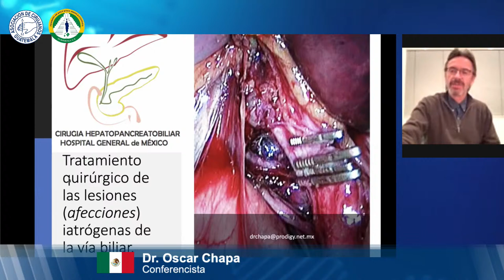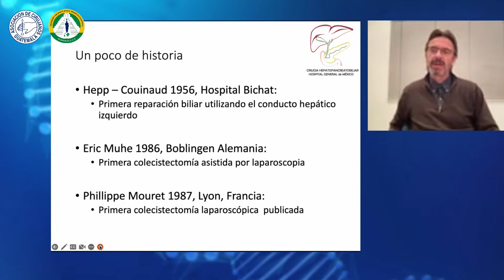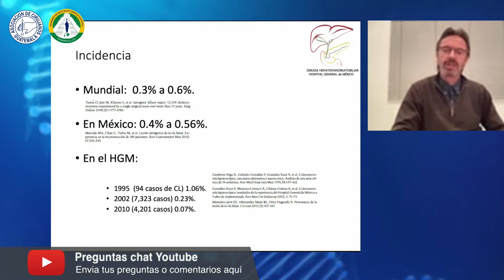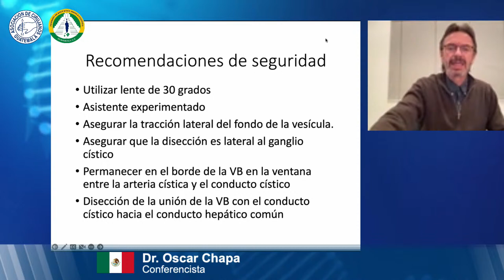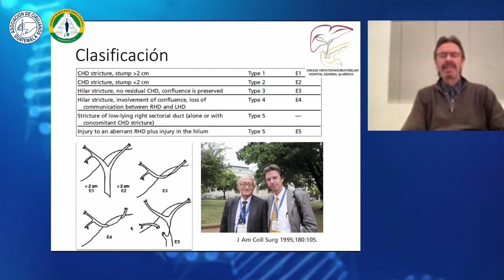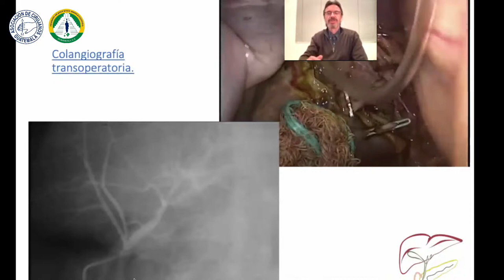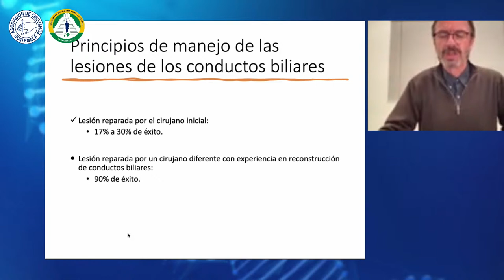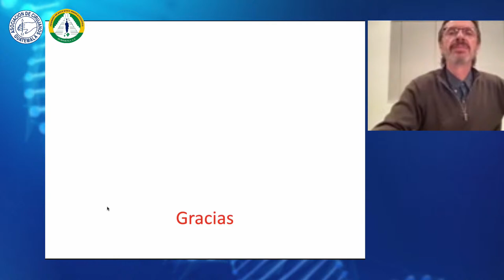Sesión Científica, Manejo de lesión de Vía Biliar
jueves 19 de enero
Link de asistencia de hoy: